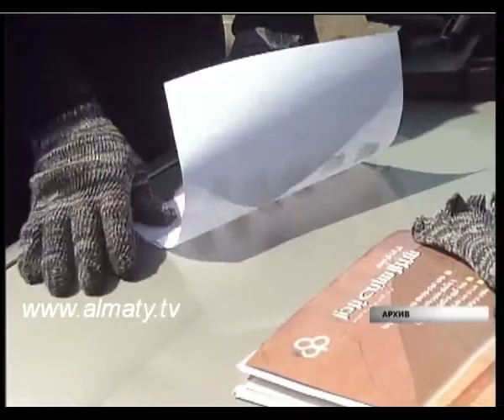О развитии мегаполиса